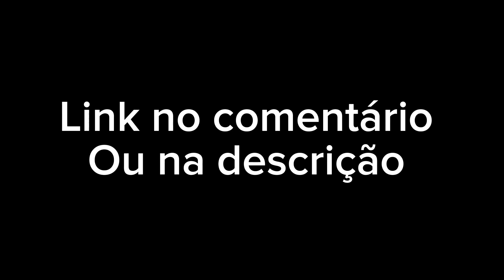COMO TOCAR DE OUVIDO JONATHA GUITAR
ENTRA NO LINK ACIMA BONS ESTUDOS